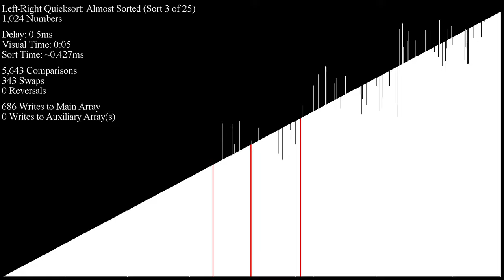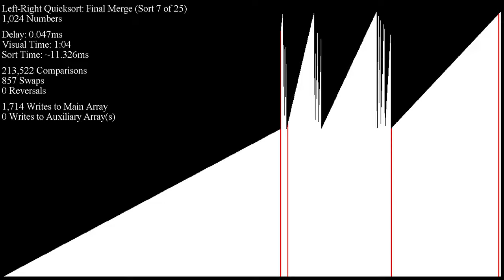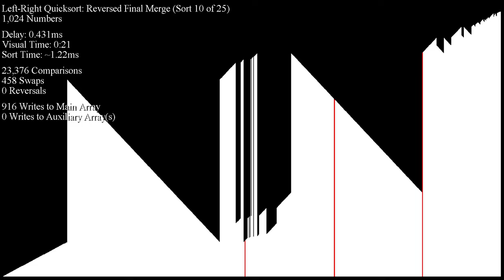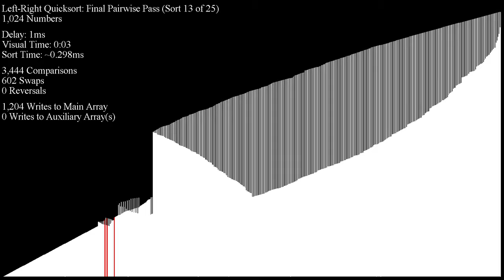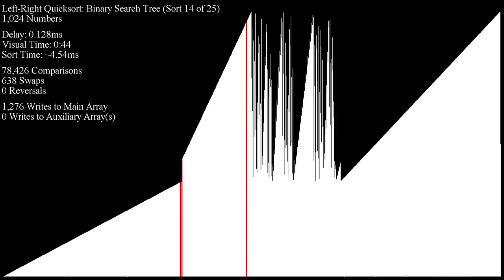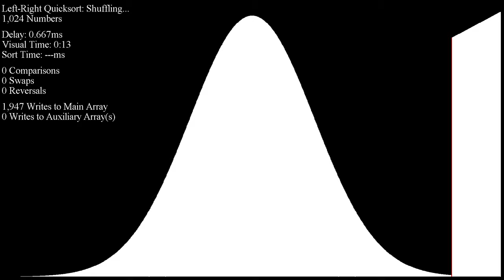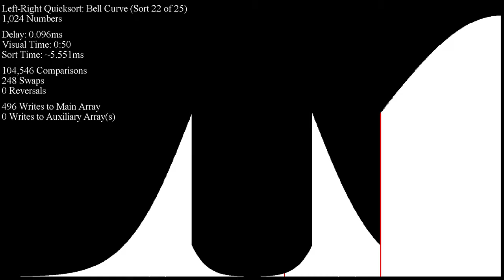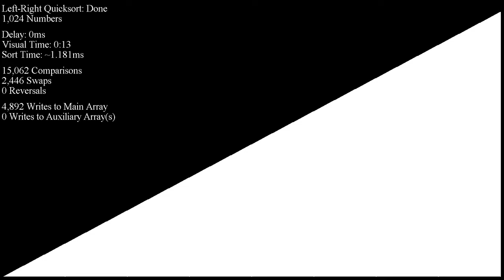LR Quicksort (Hoare)